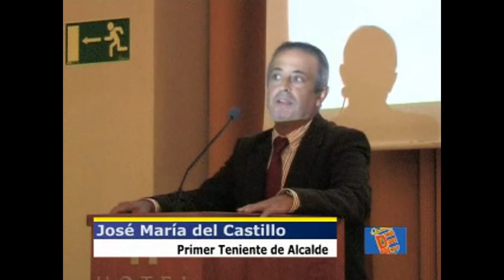(25-01-10) Entrega de Premios Escaparates Federación de Comerciantes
(25-01-10) Entrega de Premios Escaparates Federación de ComerciantesNoticias Ayuntamiento Móstoles Intitucionales Madrid Ciudadanos Mostoleños Parro Daniel Ortiz